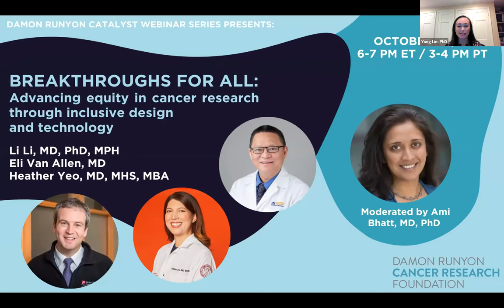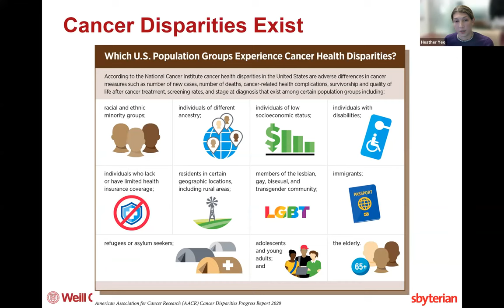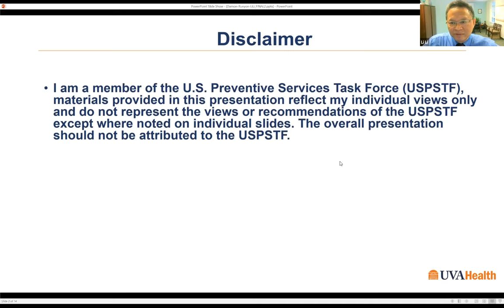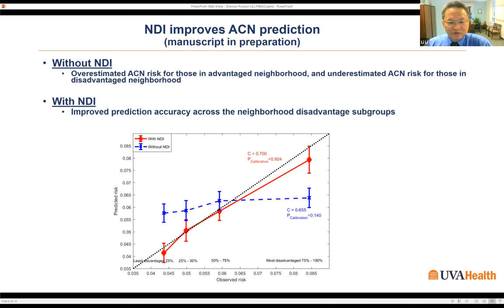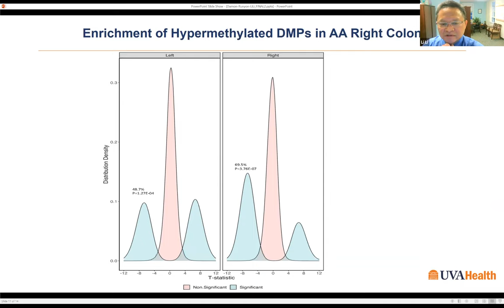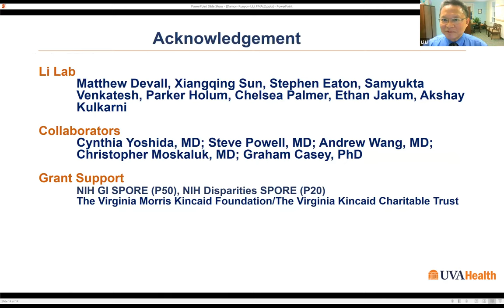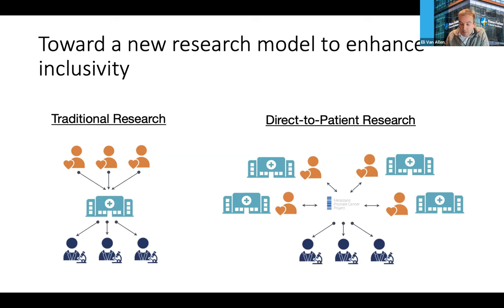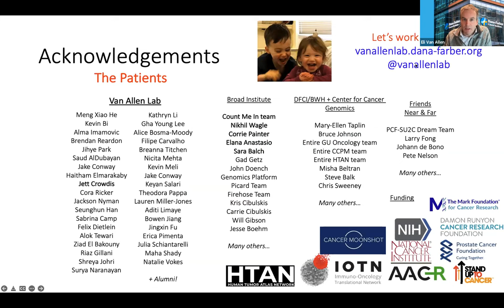Breakthroughs for All: Advancing equity in cancer research through inclusive design and technology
The Damon Runyon Cancer Research Foundation Catalyst Webinar Series presents Breakthroughs for All: Advancing equity in cancer research through inclusive design and technology. This webinar centers around healthcare disparities, how research works to minimize them, and how technology is an effective tool to bridge the gap. The session was moderated by Dr. Ami Bhatt, MD, PhD, an Associate Professor of Medicine and Genetics at Stanford University. Panelists featured are:

Li Li, MD, PhD, MPH, Physician and Professor at University of Virginia School of Medicine, Member of the U.S. Preventative Services Task Force

Eliezer Van Allen, MD, Physician and Associate Professor of Medicine at Harvard Medical School, and Medical Oncology at Dana-Farber Cancer Institute

Heather Yeo, MD, MHS, MBA, Surgeon and Associate Professor of Population Health Sciences and Surgery, Weill Cornell Medicine

This webinar originally aired on October 24th, 2022.